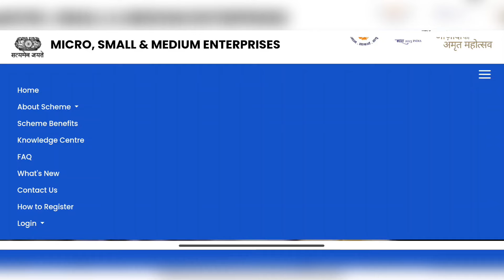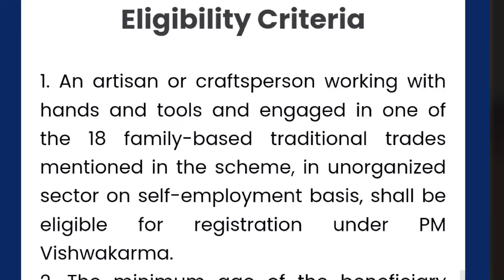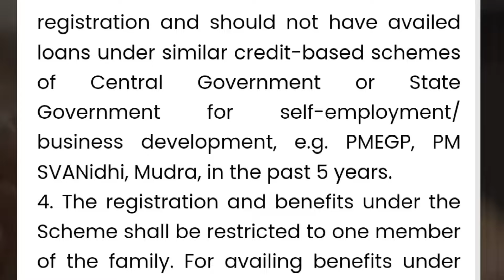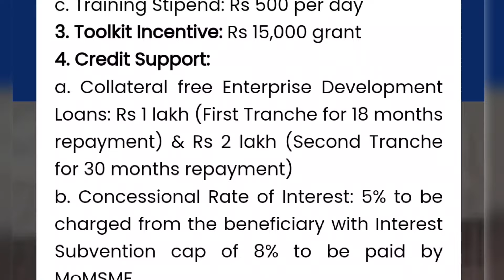Free Sewing Machine 2024 | PM Viswakarma Yojana Scheme Guidelines 2024 in telugu